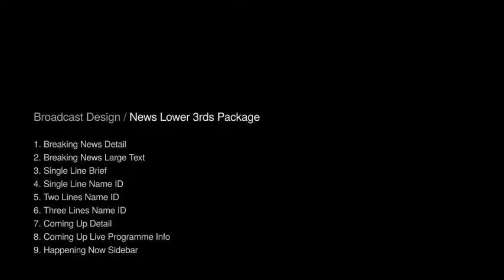Broadcast Design - News Lower 3rds Package V4-After Effects Template Videohive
Features list:

    9 types of Lower 3rds
    Very easy to customize After Effects CS5.5 project (CS5.5 and above compatible)
    Control Lower Thirds In&Out Animation, by changing In/Out points of a Control Layer
    Easily change the colors with a Color Controller, to mach the colors of your brand
    All text and videos can be replaced with your content
    Video tutorial
    1920×1080 HD 29.97 fps (4 ready to render comps. at different resolutions)

9 Types of Lower Thirds:

    Breaking News (Large Text Lower3rd)
    Breaking News Detail Lower3rd
    Coming Up Detail Lower3rd
    Coming Up Live Programme Info Lower3rd
    Happening Now Sidebar
    Single Line Brief Lower3rd
    Single Line Name ID Lower3rd
    Three Lines Name ID Lower3rd
    Two Lines Name ID Lower3rd

Fonts:

    Arial
    TeX Gyre Heros

If you have any questions or need further assistance, always feel free to get in touch with us. We’ll get back to you in less than 12 hours, and we’ll do our best to help.